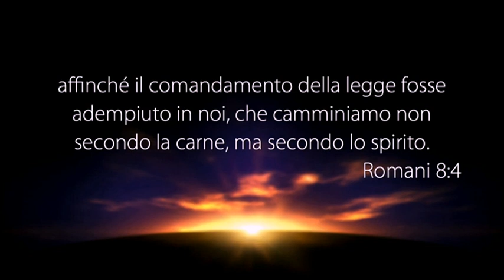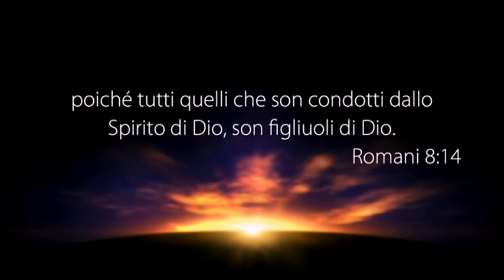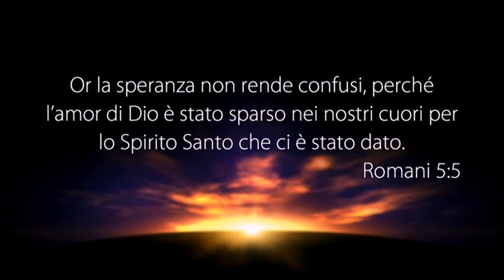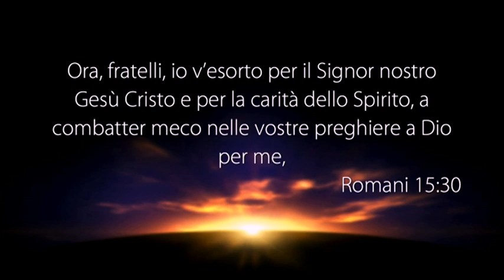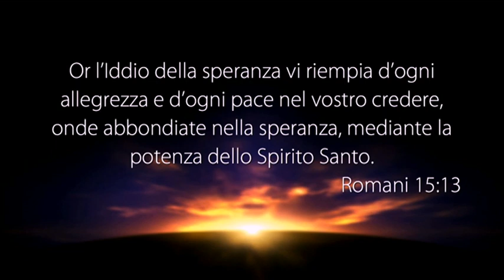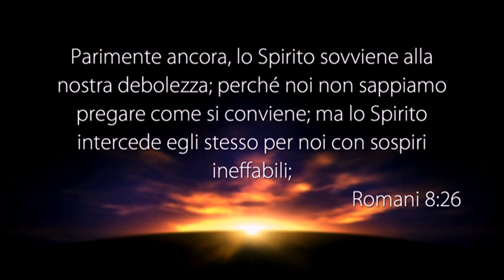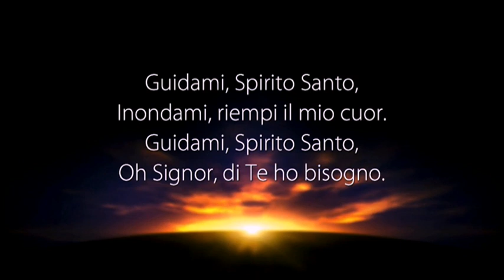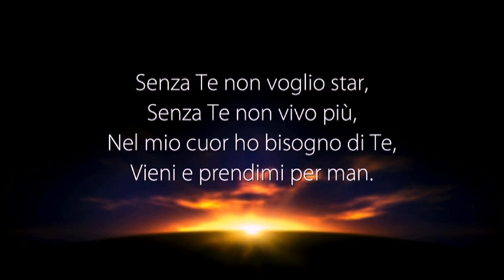La Voce del Pastore “LO SPIRITO SANTO CI GUIDA” - 08 Giugno 2019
Riunione di culto registrato negli studi televisivi di Parole di Vita - Polla (SA) l' 08 Giugno 2019

Il Messaggio di Oggi: “LO SPIRITO SANTO CI GUIDA”

• ROMANI 8:4
• ROMANI 8:14
• ROMANI 9:1
• ROMANI 5:5
• ROMANI 15:30
• ROMANI 14:17
• ROMANI 15:13
• ROMANI 8:26

PUOI SEGUIRCI SU:
Canale Italia 161 ore 10:30 alle 12:00